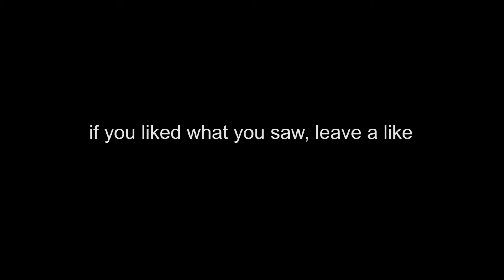SO I TRIED 99 ROBERT CLEMENTE (insane??) MLB 21 GAMEPLAY